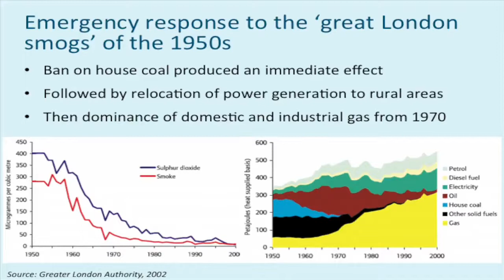Importance of Air Quality and Approaches to Deal with Air Pollution in Urban Areas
Benjamin Barratt, King’s College London, shares how air quality affects everyone, London has been dealing with air pollution for 60 years, and approaches to improve urban air quality.